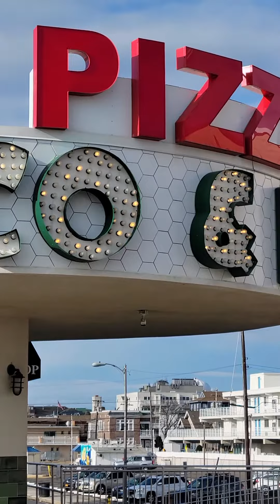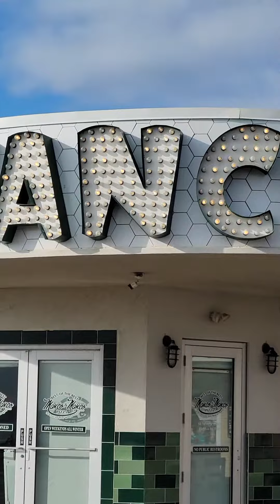Christmas Day 2021 Ocean City NJ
it was very nice today! it was sunny for a Christmas day! Instead of snow we got sun!